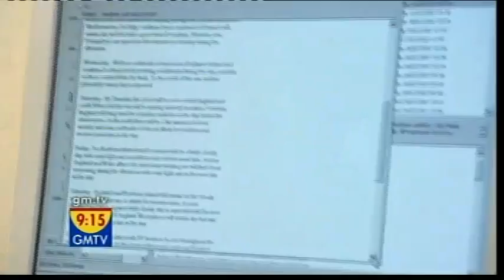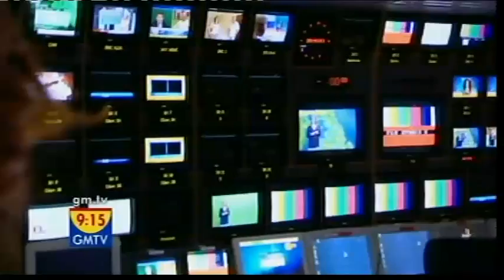GMTV - Andrea and Clair have the Sofa Factor (09.04.08)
A great set of bloopers from over the years on GMTV.